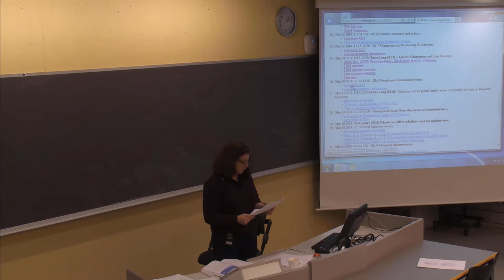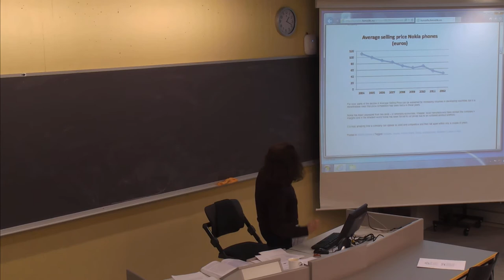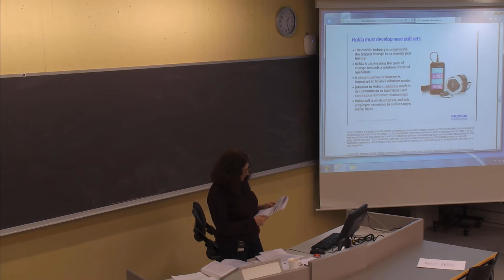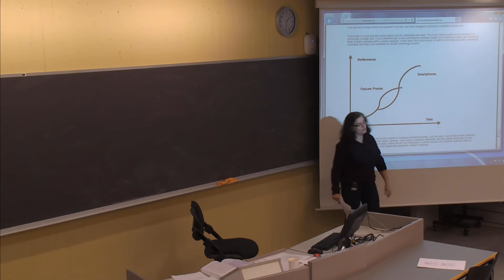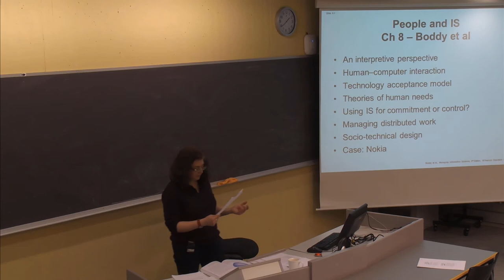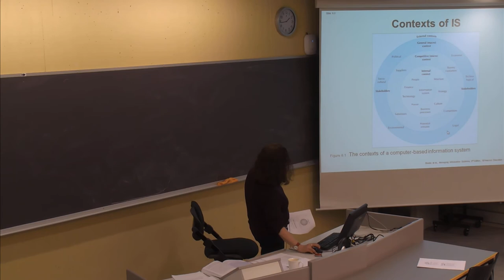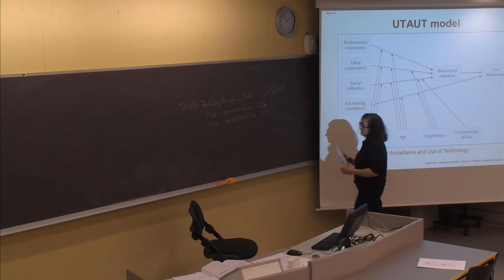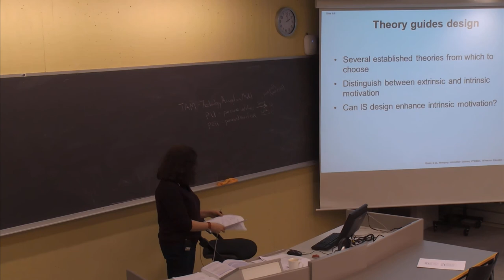120 Forelesning IBE250 (6. mars 2014)